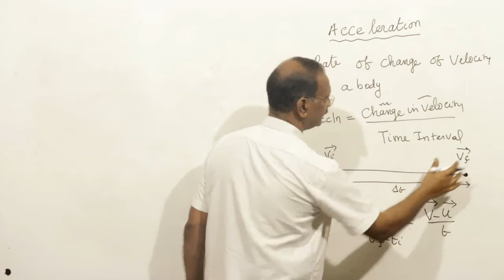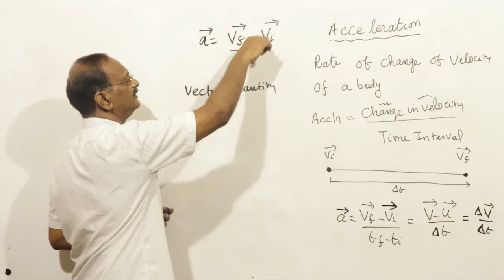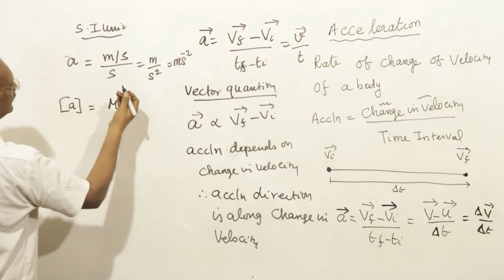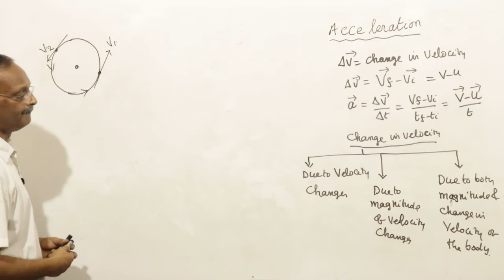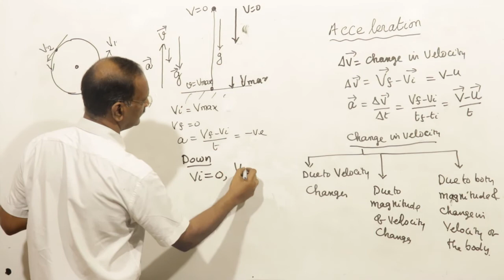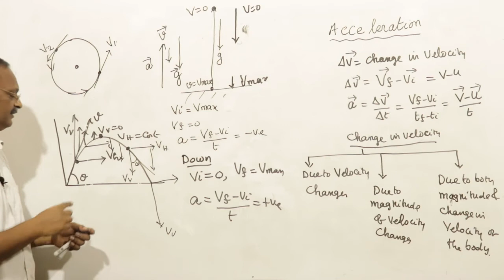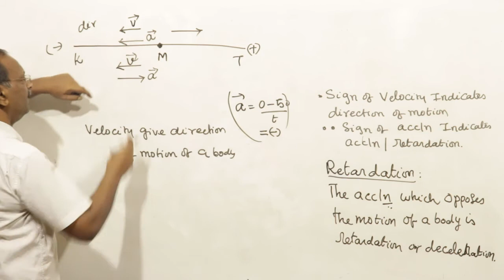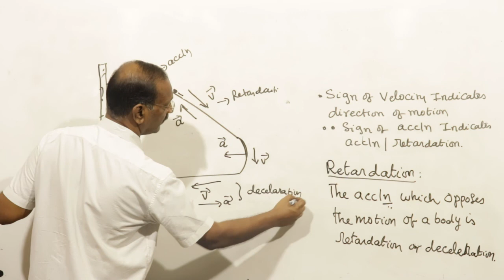05 INSTANTANEOUS AND AVERAGE ACCELERATION : 1D MOTION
Motion in a straight line one dimensional motion: Instantaneous and Average Acceleration.